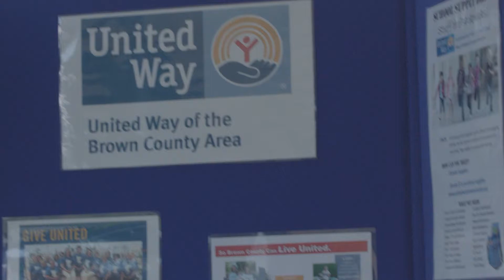Living United || Project Lunchbox with Christensen Farms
Living United is focused on shining a light on the many wonderful non-profit organizations working in our community.

The program is hosted by Brown County Area's United Way director Lori Pickell-Stangel.